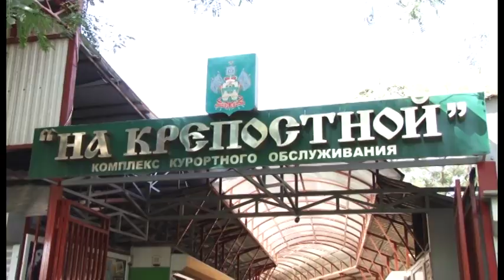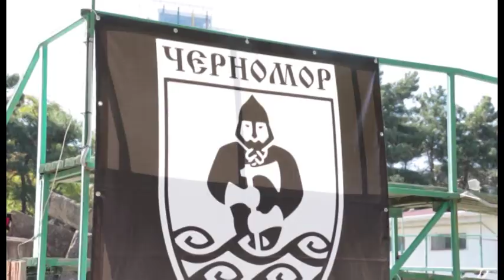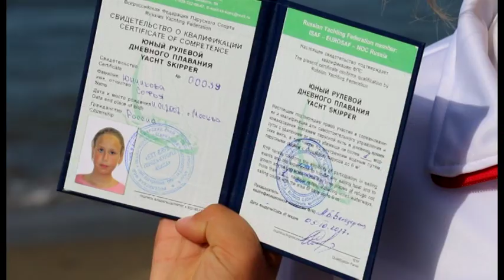Новости "Анапа Регион" от 09 октября 2017 года